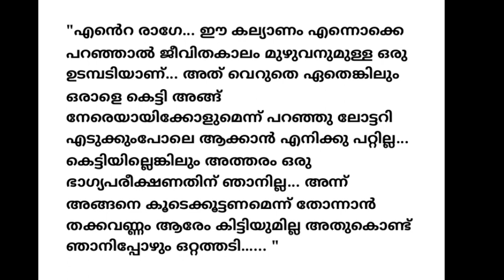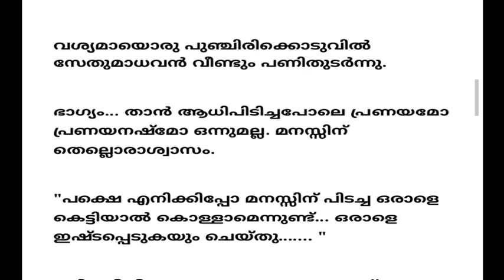സേതുമാഷിന് പ്രണയമോ... ❓️|അനുരാഗ 3 |Nakshathrapenn |Apara| Malayalam emotional story 2022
സേതുവിന്റെ വാക്കുകൾ അനുരാഗയിലെ പ്രണയിനിയെ വീണ്ടും നോവിക്കുന്നു ... മാഷിന്റെ മനസ്സിനിഷ്ടപ്പെട്ട ആ പെൺകുട്ടി ആരാവും.

കാണാം..

അനുരാഗ
ഭാഗം 3
രചന : നക്ഷത്രപെണ്ണ്.